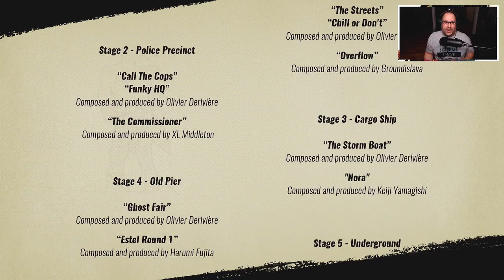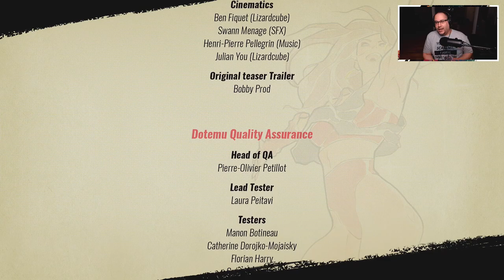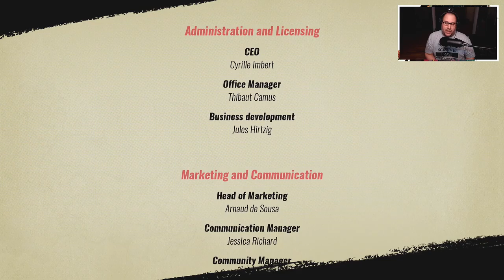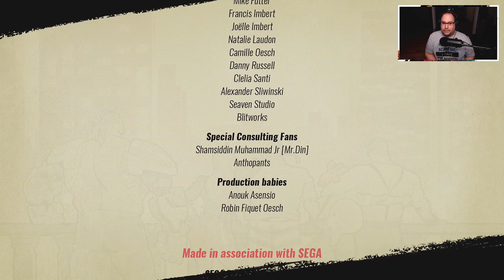Jay Plays Streets of Rage 4 (PC) [Part 9 - FINALE]